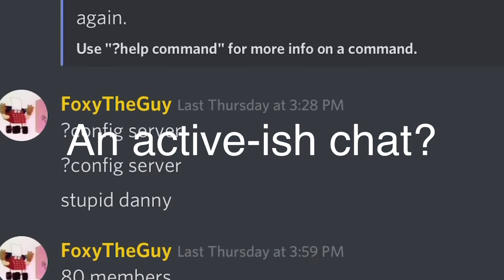Discord Server announcement lol